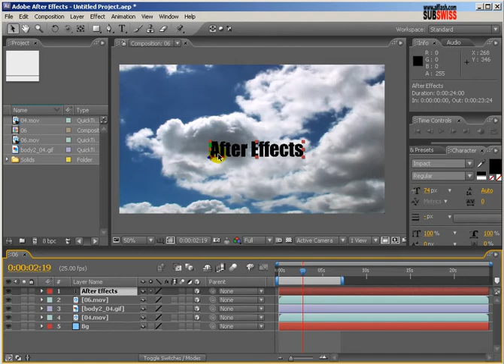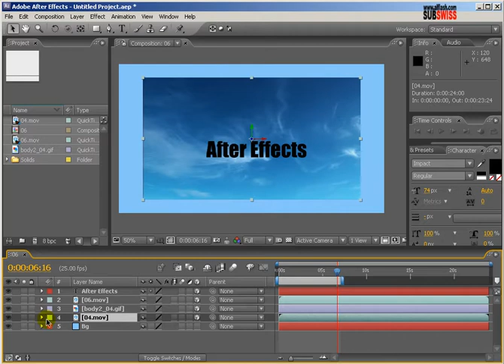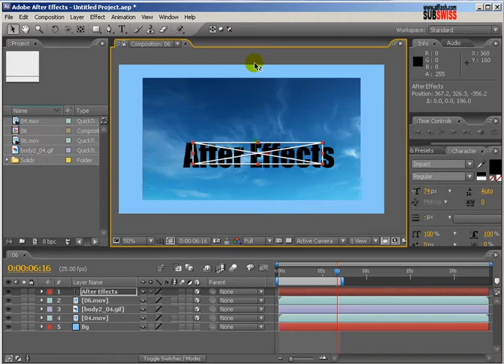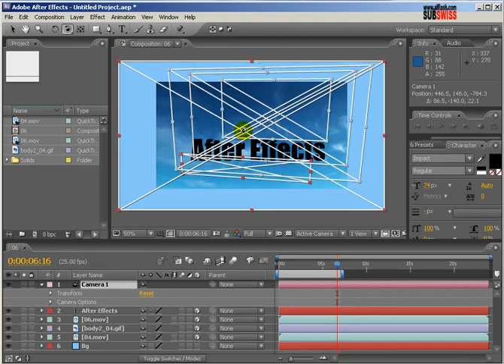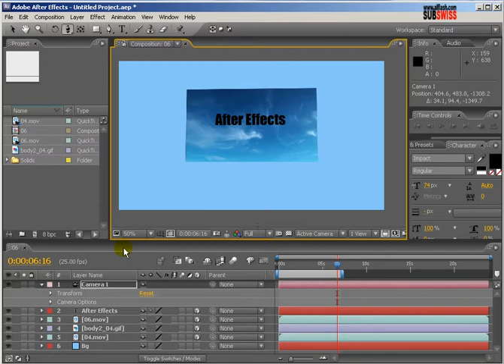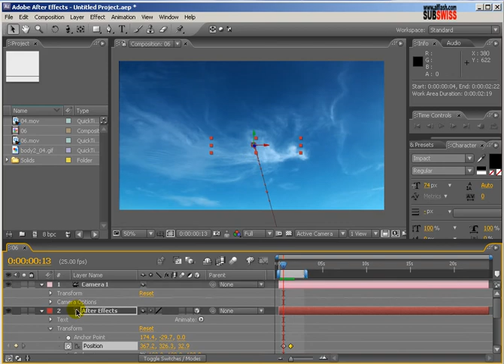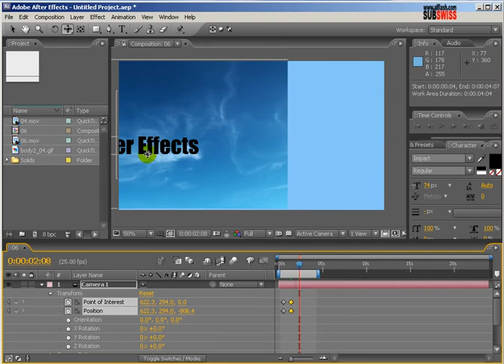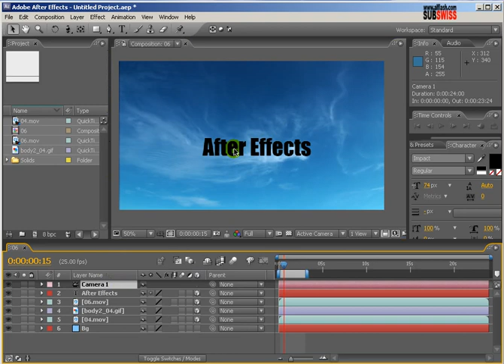After Effects Anass Qyouya Blog Lesson 10